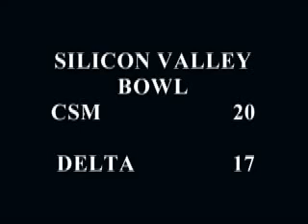2003 Silicon Valley Bowl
College of San Mateo vs San Joaquin Delta College.  I'm the kicker in the end of the clip who nails a 34 yarder for the 20-17 win.  Once a Bulldog always a bulldog!